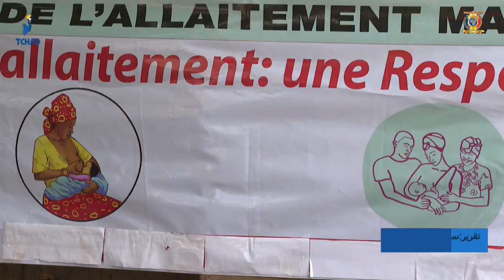شاري باقرمي - إطلاق حملة توعوية حول الرضاعة الطبيعية للأمهات